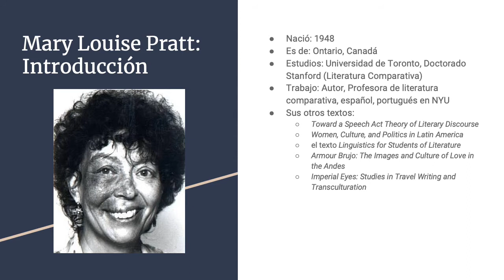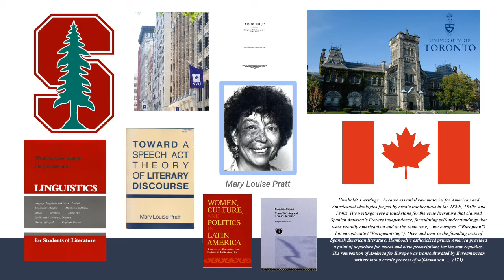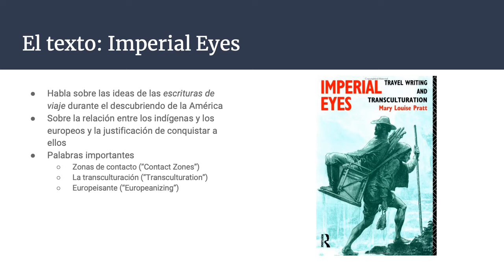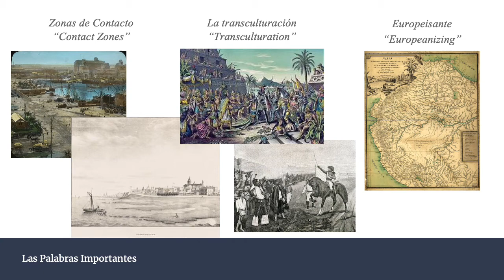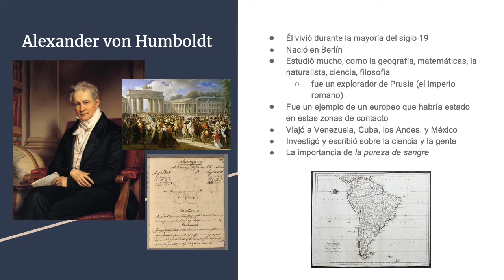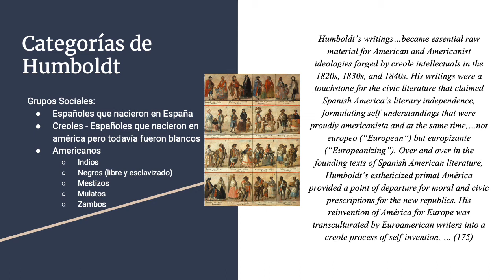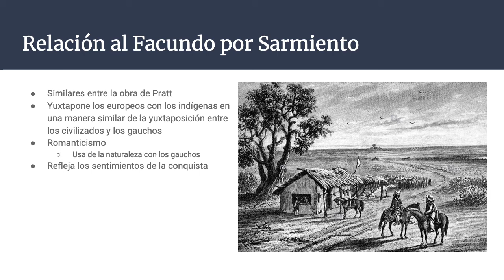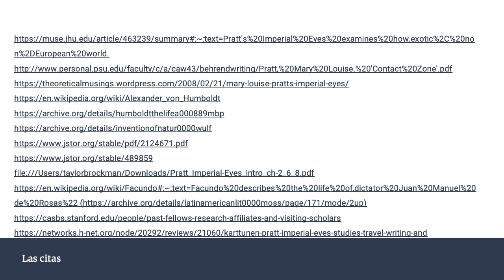Imperial Eyes: Travel Writing and Transculturation -- Mary Louise Pratt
SPA 318 Presentación por Taylor Brockman